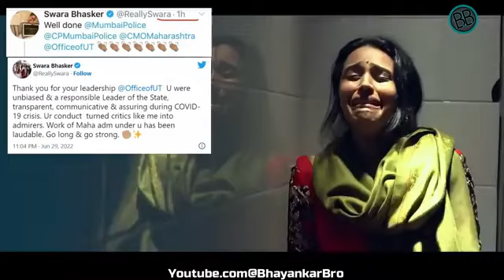बड़े हरामी हो 🤣 /Sanjay Raut /kangna ranaut/swara Bhaskar /political meme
अगर किसी को वीडियो से दिकत हे तो मेल kr Dena copyright se relative